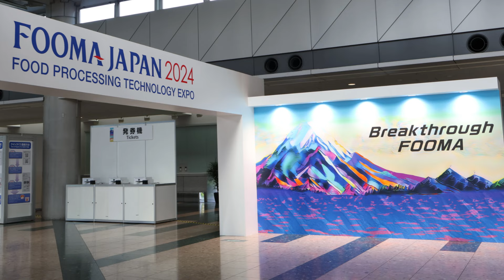FOOMA JAPAN 2024